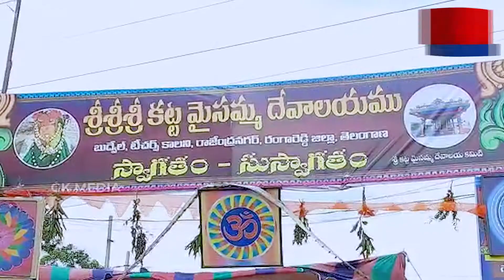అంగరంగ వైభవంగా జరిగిన రేణుక ఎల్లమ్మ తల్లి కళ్యాణ మహోత్సవం | GK Media News